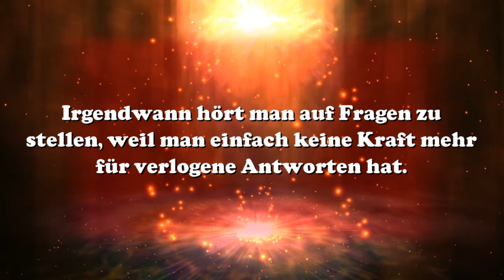Wahre Worte - Irgendwann hört man auf ..........